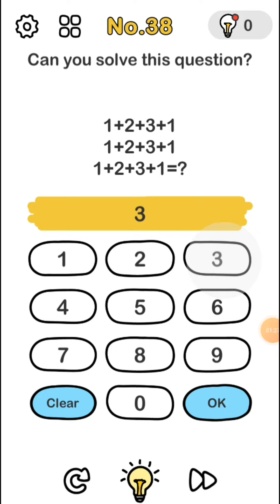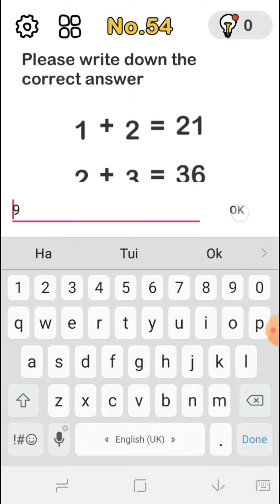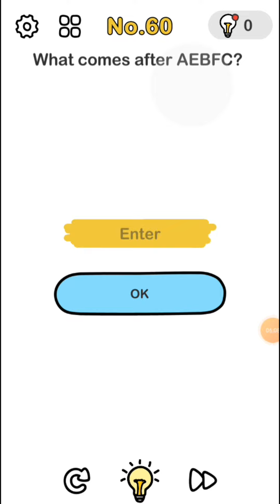25 July 2021